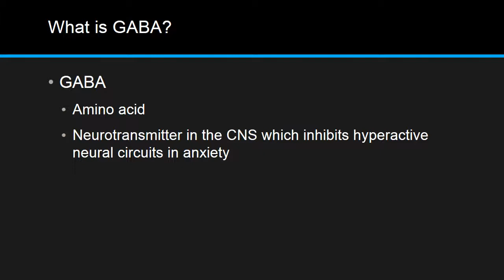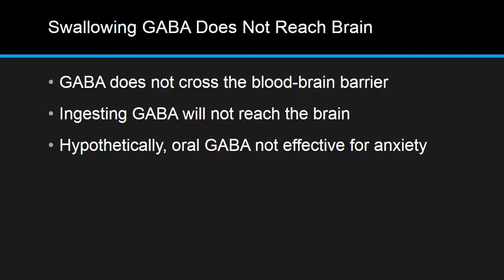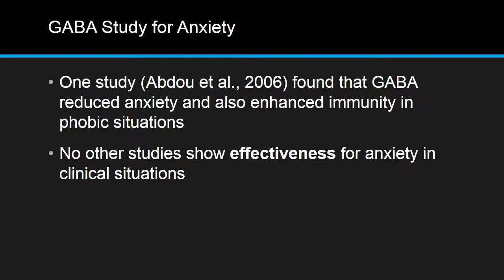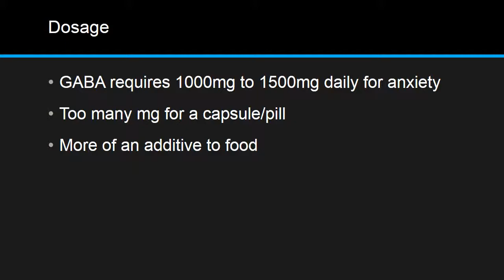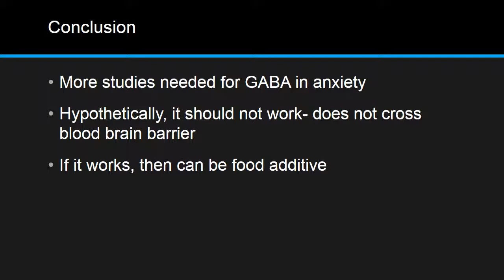Why GABA is not in KalmPro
Why is GABA Not included in KalmPro.

Gaba does not pass the blood-brain barrier, and is hypothetically not effective for anxiety.

GABAergic Agents
Benzodiazepines
L-theanine
Lavender
Lemon Balm
Passionflower

KalmPro includes 4 GABAergic Agents.